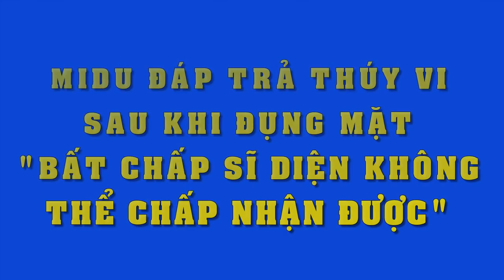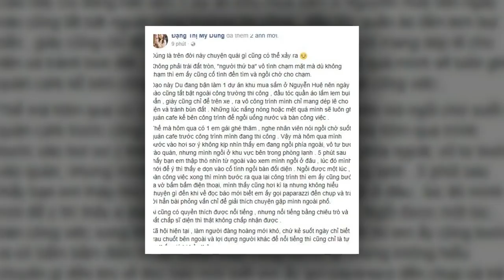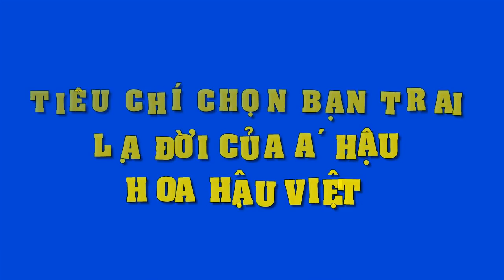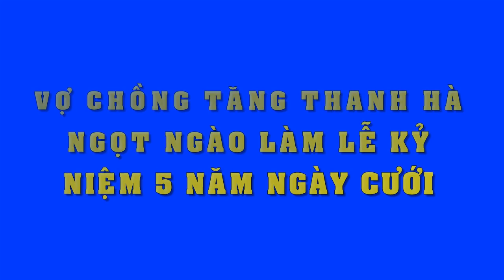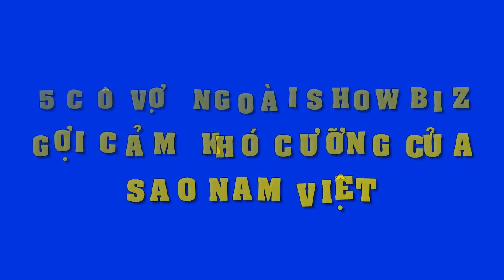Sau màn chạm mặt ở quán coffee,Midu lần đầu tiên "khẩu chiến" dữ dội với Thúy Vi trên mạng xã hội..